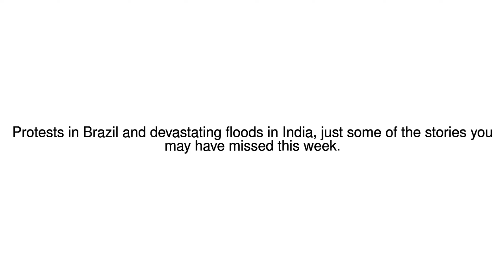News Update In case you missed it... 02/09/17